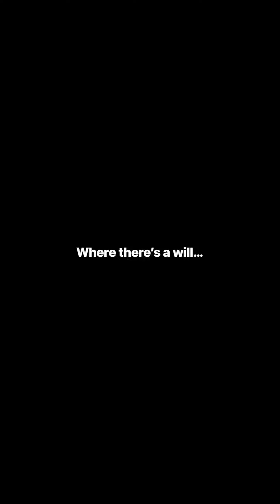Crash Landing… 😳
Throwback Thursday: This was a few years ago. We were on our way home from a trip and saw a beautiful canyon and stopped to look around. Dan wasn’t about to stay in the car and miss out on the fun… 🤷🏻‍♀️♿️💪.

Thank you all for your love and support and for following our journey.  Our story is one filled with tragedy, loss, trauma, marriage, divorce, financial struggles etc...but also hope and love, forgiveness and triumph.  Through it all, we have found that THE KEY is surrendering to God.